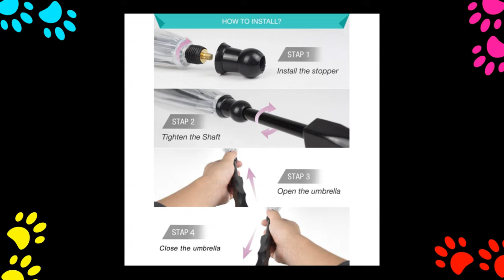Daily Deal - Dog Umbrella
Daily Deal! Dog Umbrella! Yes Please!
You can get this deal on Amazon